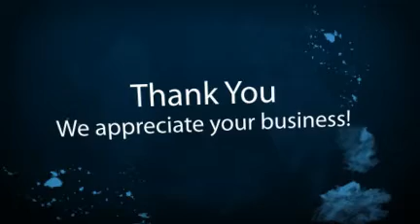HTA Changing Real Estate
We are a full service Real Estate team, who has averaged 100 home sales annually since 2006.  We have a full time staff of experts at Social media marketing and SEO. We are "Changing Real Estate"